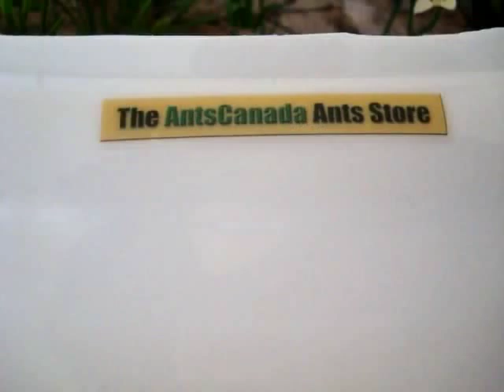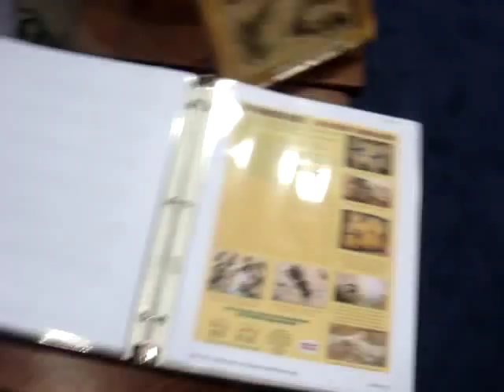The AntsCanada Song (Ants Are Wicked) + [Free MP3 Download Link]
The AntsCanada Song (Ants Are Wicked)

Lyrics and Performed by Mikey Bustos
Music & Production by Hollywood Edge Productions

Ants are wicked (X3) Woah!

AntsCanada, AntsCanada... All original formicaria... (X2)

In a world where ants are just a novelty
Our dream is to promote serious ant keeping
Those fascinating ants, we can learn from them
AntsCanada.com we're in Ant Heaven-en-en!

Struck with ant love, we've got tutorials
All the best ant youtube videos, oh, oh
If you failed before then have no fear,
We got all the best ant keeping gear here, here!

Got ant love!
We got ant love!
Got ant love!
Ants are what you're thinking of...
Got ant love!
If you got ant love!

The AntsCanada Song

AntsCanada, AntsCanada... All original formicaria... (X4)